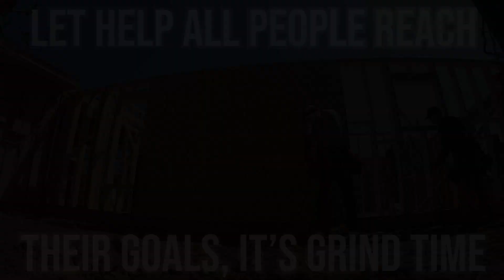"Men are needless these days"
Men and women need eachother, do not undervalue what people did to this community!
Keep grinding King!